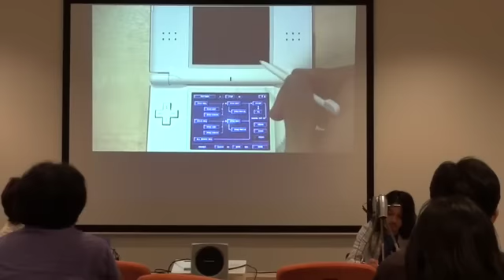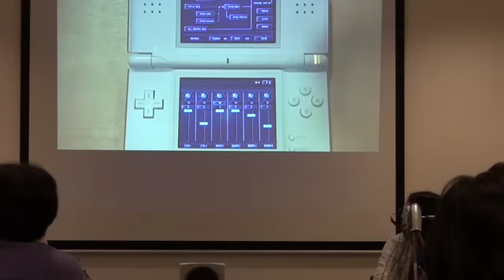KORG DS-10 ドラム音色作成